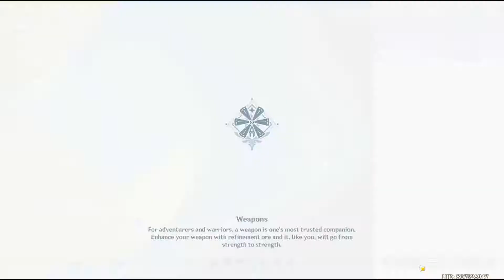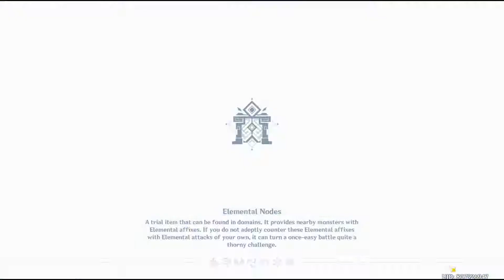Genshin Impact Let's Play - Part 25A (Ascending Razor 1 + Exploring Domains 1)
Rin levels up weapons, works on ascending Razor and explores Domains.

Domains:
- Hidden Palace of Lianshan Formula (Domain of Forgery - Thundering Ruins)
- Cecilia Garden (Domain of Forgery - Submerged Valley)